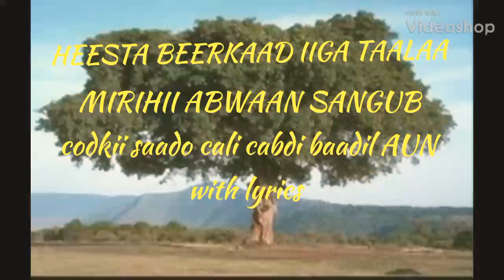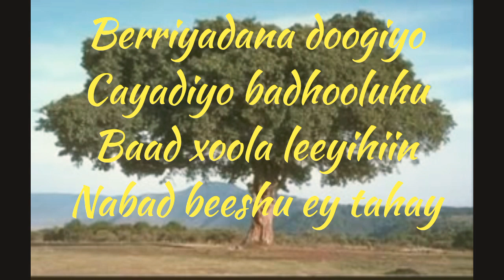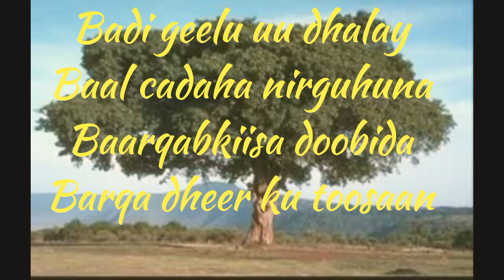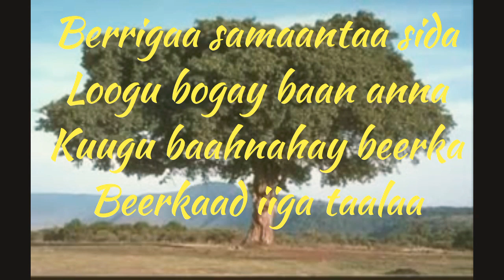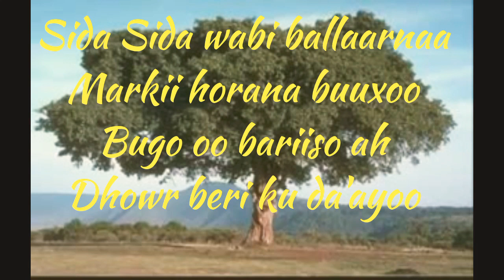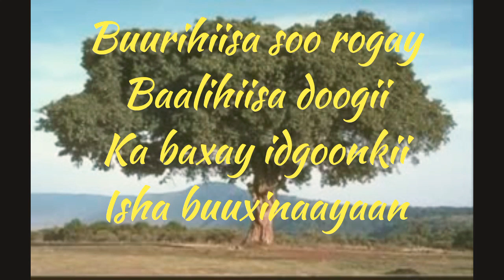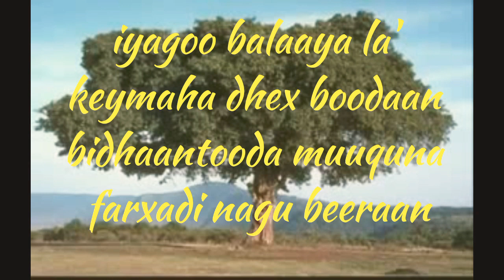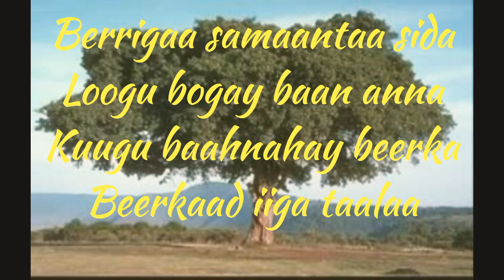Heesta beerkaad iiga taalaa Saado cali iyo Cabdi baadil with lyrics qoraal